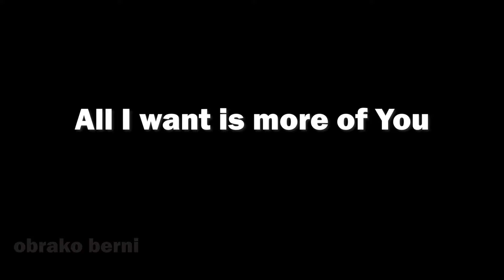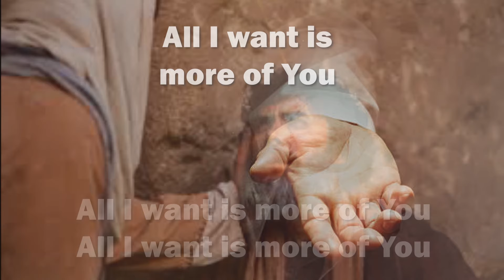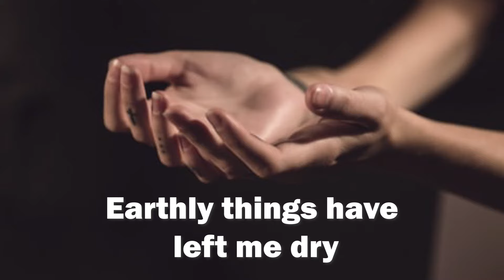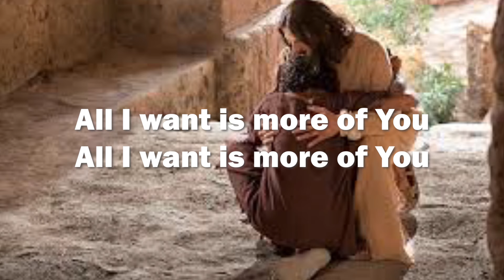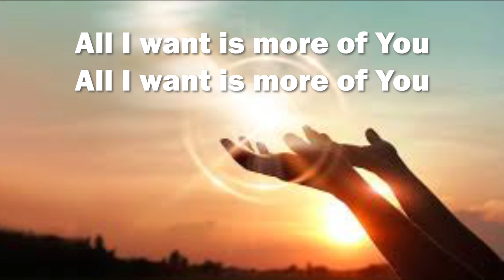More of You by Marty Nystrom LYRICS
Song -     More of You
Artist -    Marty Nystrom
Songs 4 Worship

Graphics -   Pexels and FreeBibleImages

26 Mar 2020
This video is for our personal viewing only.
However, with the situation happening around the globe, I thought of maybe sharing this piece and I pray the music and lyrics of the song by Marty Nystrom may draw you near to God.